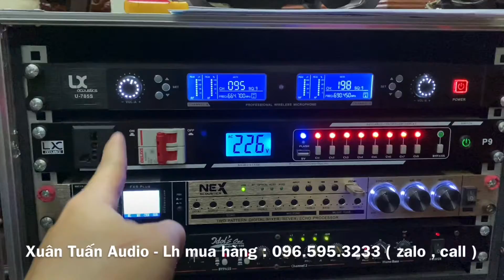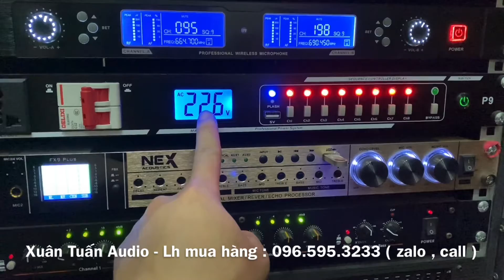Nâng Cấp Đẩy LA850 và Sub 40 LX TW15S cho bác khách Thanh Nhàn. Lh: 0965953233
🔥 Xuân Tuấn Audio chuyên cung cấp thiết bị karaoke:
✔️ Loa karaoke
✔️ Amply karaoke